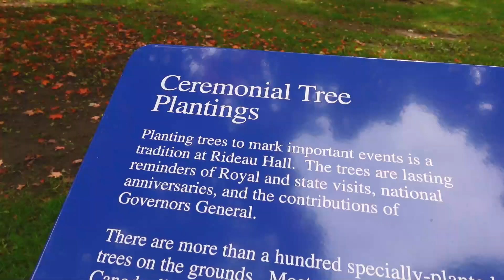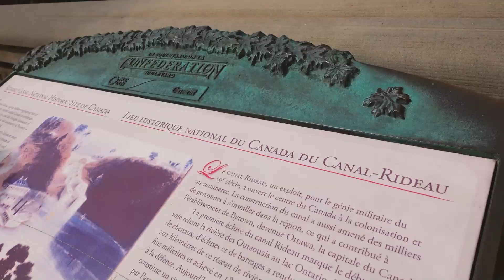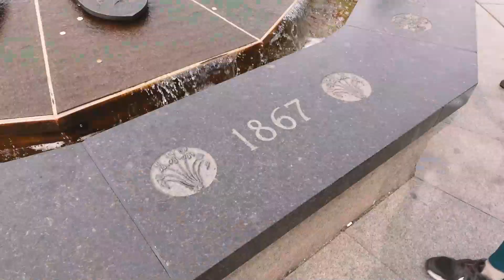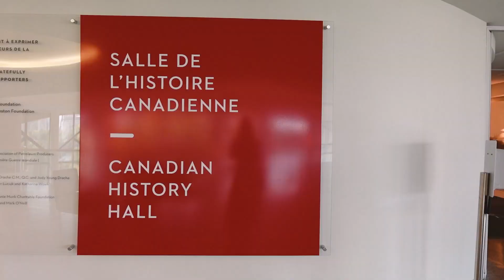UM DIA EM OTTAWA - A Capital do Canadá!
Mais um vídeo diretamente do grupo de intercâmbio comigo para Montreal! Em um dos nossos finais de semana, escolhemos fazer um bate e volta pra Ottawa, essa cidade que fica a 2 horas de distância de Montreal e é a capital do Canadá! Visitamos um mercado público, a colina do parlamento, jardins e até o museu da história do Canadá! Fiquei completamente apaixonada s2 O grupo de intercâmbio comigo só rolou graças à Associação Belta!